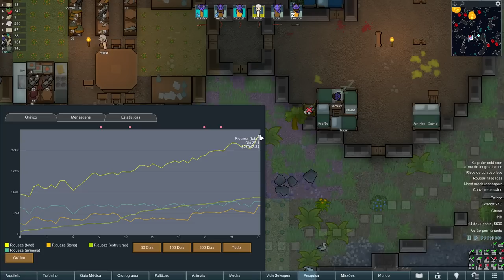🤖 Rimworld Biotech - Gerenciando os gerenciamentos, e está pra chegar o novo membro!!! EP05